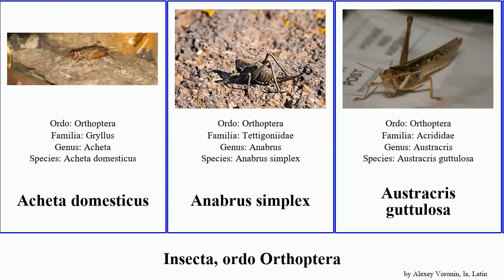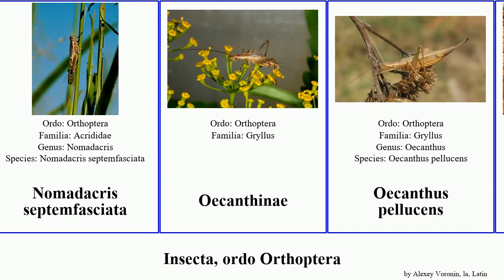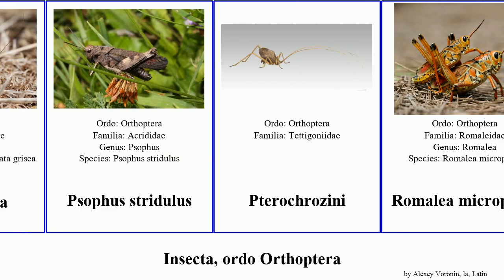Insecta, ordo Orthoptera americana simplex rufus australis crassa domesticus grisea fuscus falcata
Insecta ordo Orthoptera.
insect of Order Orthoptera, language: la.

Acheta domesticus
Anabrus simplex
Austracris guttulosa
Buforania crassa
Chorthippus biguttulus
Chorthippus brunneus
Chorthippus parallelus
Chortoicetes terminifera
Conocephalus fuscus
Cyphoderris
Euchorthippus declivus
Euthystira brachyptera
Gomphocerippus rufus
Gryllotalpa gryllotalpa
Gryllus
Hoplolopha
Leptophyes punctatissima
Libanasidus vittatus
Macrotona australis
Melanoplus differentialis
Melanoplus spretus
Metrioptera roeselii
Nomadacris septemfasciata
Oecanthinae
Oecanthus pellucens
Oedaleus senegalensis
Omocestus rufipes
Phaneroptera falcata
Pholidoptera griseoaptera
Platycleis albopunctata grisea
Psophus stridulus
Pterochrozini
Romalea microptera
Schistocerca americana
Schistocerca gregaria
Stenopelmatus
Tropidacris violaceus